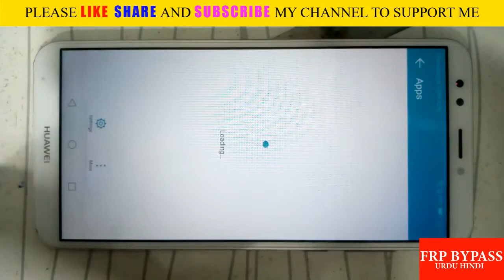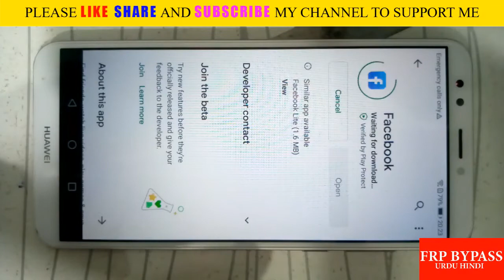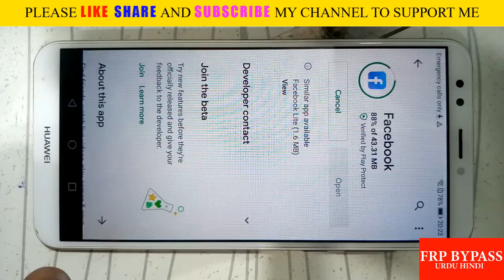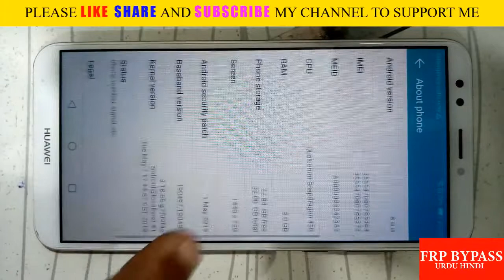Can not download Error Code 403 | how to fix Google play store error 403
some time google play store stop to download any thing and it gives an error and can not download any app or game in this video i will fix this problem and it is useful for all android phone and boxes.